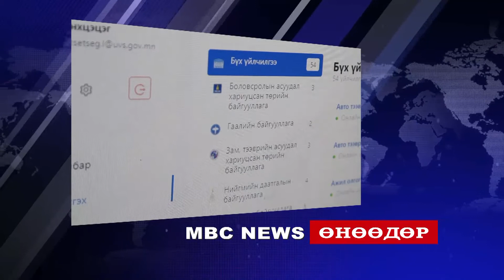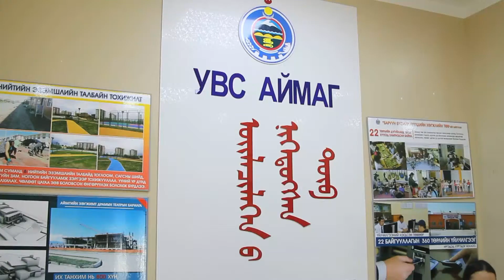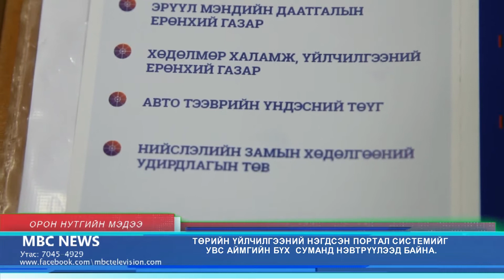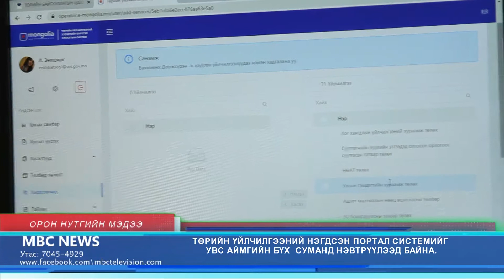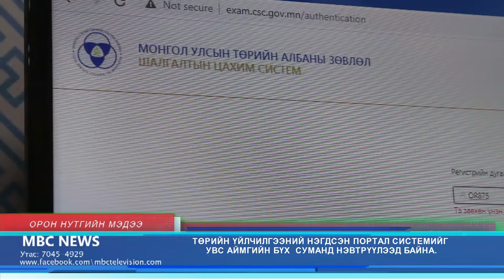MBC NEWS Мэдээлийн хөтөлбөр 2020 10 09